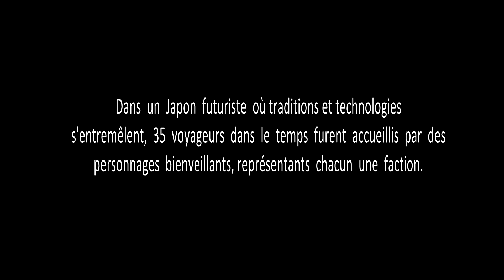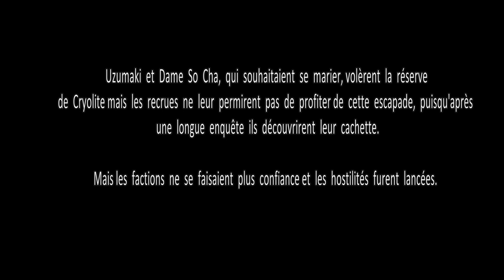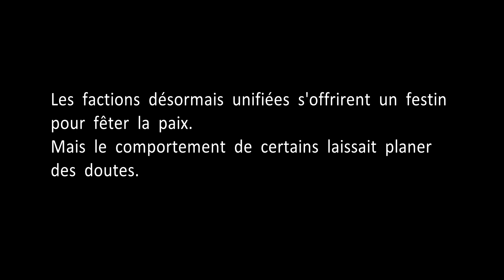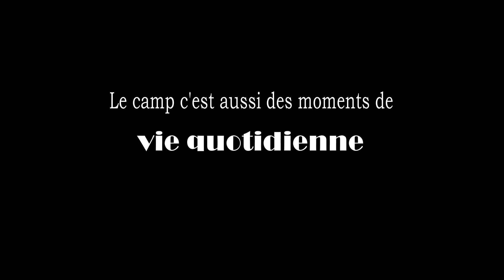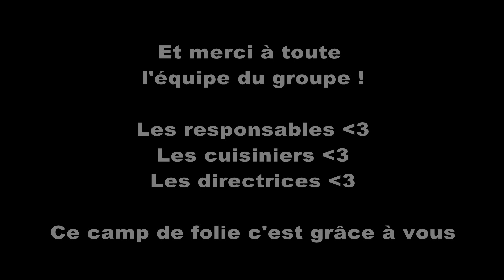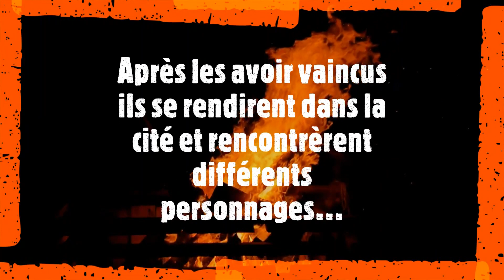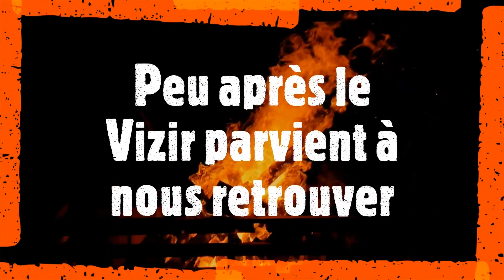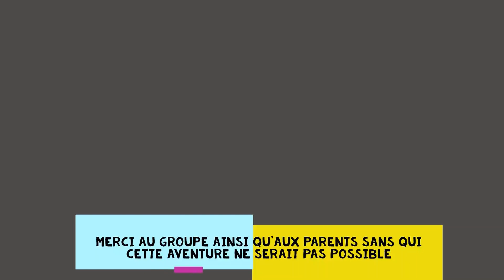Ploemeur Film Louveteaux 2020